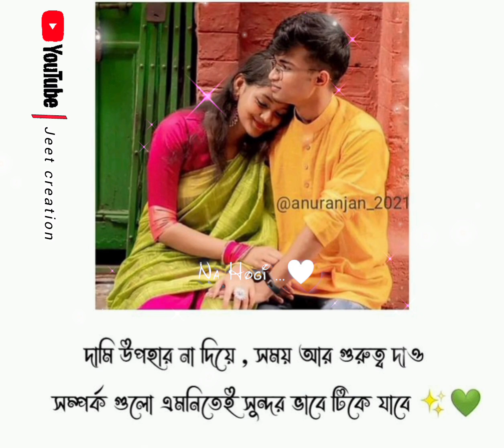দামি উপহার না দিয়ে একটু সময় আর গুরুত্ব দাও 💝😫//love_status//hindi song//@jeetcreation9525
new 💫tearnding 💫status💫 video✨

plz saport me 🙂